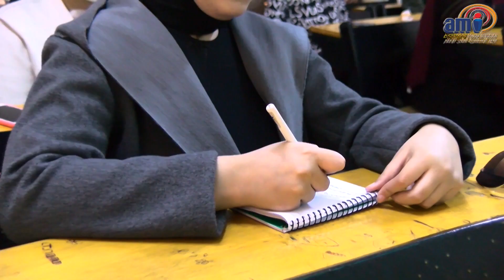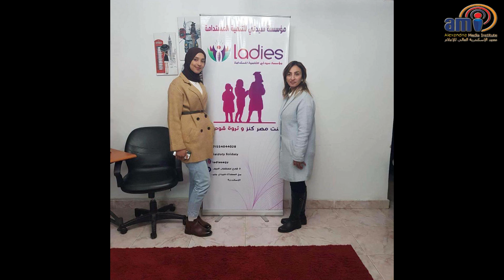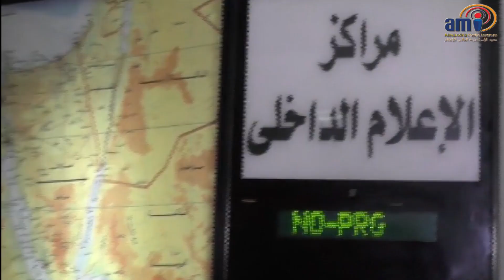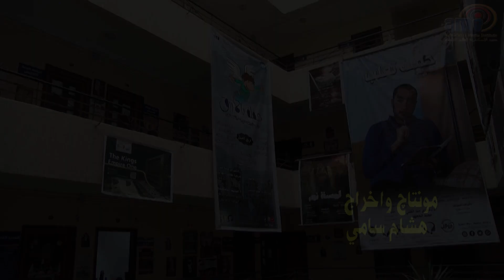تقرير العلاقات العامة والاعلان